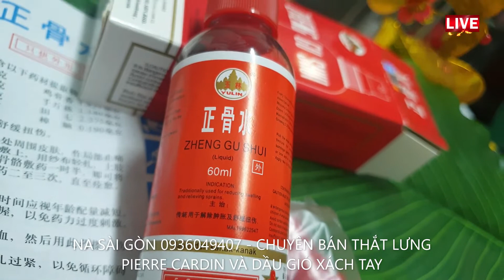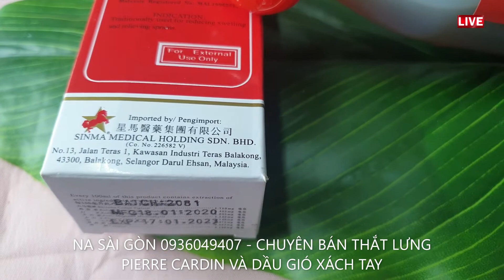DẦU NÓNG XOA BÓP ZHENG GU SHUI NỔI TIẾNG GIA TRUYỀN MALAYSIA XÁCH TAY TRỊ ĐAU NHỨC SIÊU HAY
☆Mua Hàng
Sỉ&CTV: 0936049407 Na Sài Gòn
MÔ TẢ DẦU NÓNG ZHENG GU SHUI NỔI TIẾNG GIA TRUYỀN MALAYSIA XÁCH TAY
Dầu nóng Zheng Gu Shui Có 2 Loại 30m – 100ml.
Sản phẩm bán chạy tại Malaysia - Hàng luôn có sẳn.
Có Mã Code Check Hàng
Xem Hàng TPHCM: 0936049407 (Phone/Zalo)

THÀNH PHẦN DẦU NÓNG ZHENG GU SHUI
Radix Pseudoginseng 25% , Curcuma Phaeocaulis Valeton 18% , Cinnamomum Camphora Nees et Eberm 15% , Radix Angelicae 13% , Moghania Macropylla 12% , Inhula Cappa 12% , Menthol 3% . Camphora 2%

MÔ TẢ DẦU NÓNG ZHENG GU SHUI
Dầu Nóng Zheng Gu Shui là một sản phẩm dầu nội địa của Malaysia và cũng là một trong những loại dầu bán chạy nhất.

MUA DẦU NÓNG ZHENG GU SHUI Ở ĐÂU?
Hàng luôn có sẵn tại Q3 và Q10 TPHCM.

CÔNG DỤNG ĐIỀU TRỊ DẦU NÓNG ZHENG GU SHUI
+ Sử dụng Dầu Nóng Xoa Bóp Zheng Gu Shui trong các sang chấn như va đập phần mềm sưng bầm, tụ huyết, bong gân, trật khớp, giãn dây chằng, co cơ và đau khớp, nhứt mỏi mình mẩy.
+ Sản phẩm có tác dụng giảm đau vai, cổ và vùng thắt lưng thường gặp ở những người làm việc văn phòng, đặc biệt hiệu quả cho trường hợp đau cơ khi chơi thể thao, vận động mạnh, hoặc người già, người có bệnh đau khớp,…
+ Thích hợp làm quà tặng cho người thân, bạn bè…Sản phẩm dầu xoa bóp shop cung cấp là loại 80ml vỏ hộp còn nguyên seal, hạn dùng rất dài (5 năm kể từ ngày SX).

ĐỐI TƯỢNG SỦ DỤNG DẦU NÓNG ZHENG GU SHUI
+ Người lớn và trẻ em từ 5 tuổi trở lên

CHỐNG CHỈ ĐỊNH:
Chỉ dùng ngoài da, không dùng cho phụ nữ có thai hoặc cho con bú.

LIỀU DÙNG VÀ CÁCH DÙNG DẦU NÓNG ZHENG GU SHUI
Thoa lên chỗ đau nhức mỗi ngày 2 – 3 lần.

THẬN TRỌNG:
Không bôi lên vết thương hở hoặc chảy máu. Không bôi vào mắt.
BẢO QUẢN:
Bảo quản ở nhiệt độ không quá 30 độ C.